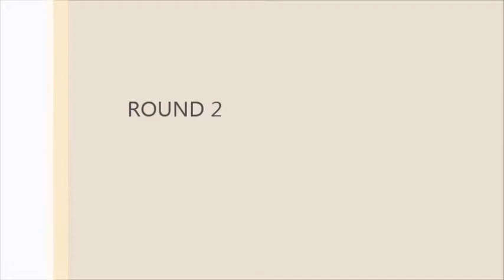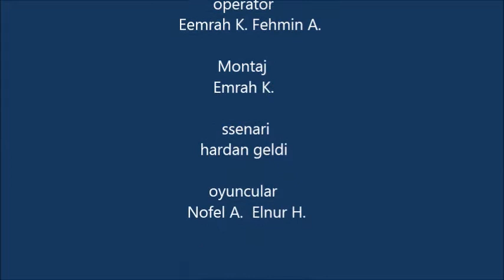qaracalar.mp4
qaracalar kombat